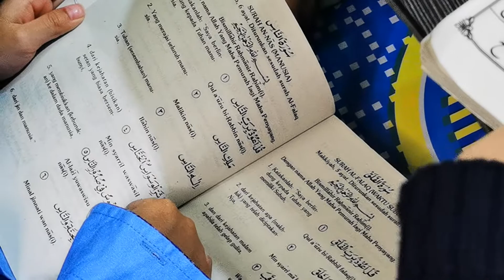CARA PASANGIN HIJAB KERUDUNG DI ANAK2